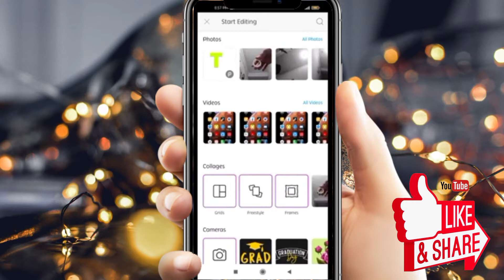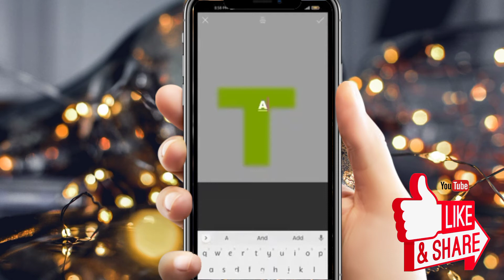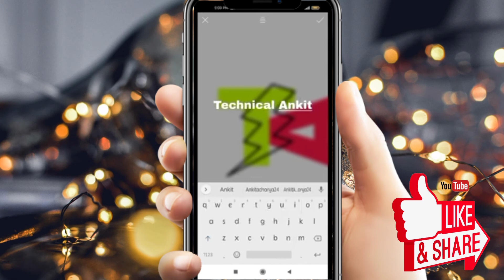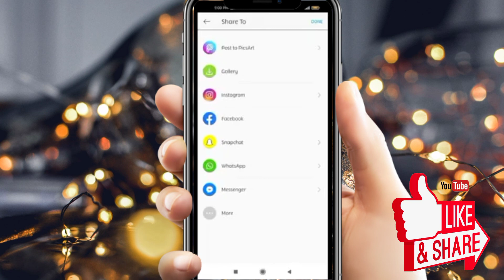How To Make Professional Logo For Youtube Channel ll Only 5 minutes l Logo for gaming channel.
How to make logo from PicsArt l YouTube LOGO l  LOGO for YouTube channel l Logo for gaming channel.

Aaja ma tapai harulai kasari logo design garne vanne barema batauna gairakeko xu.